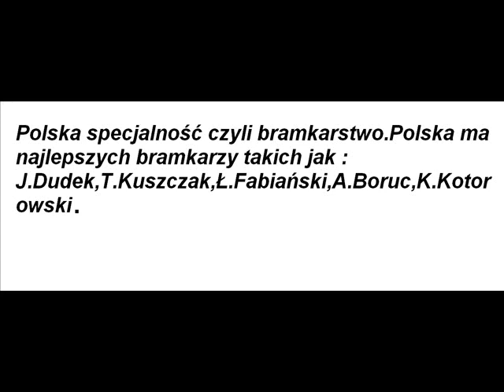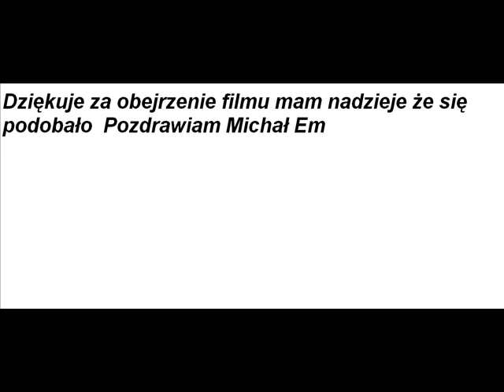Are The Best Polish Goalkeepers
To mój pierwszy film więc proszę bez krytyki